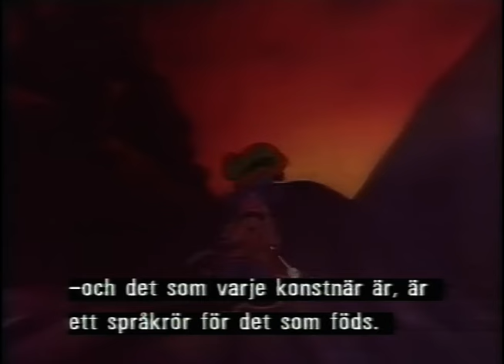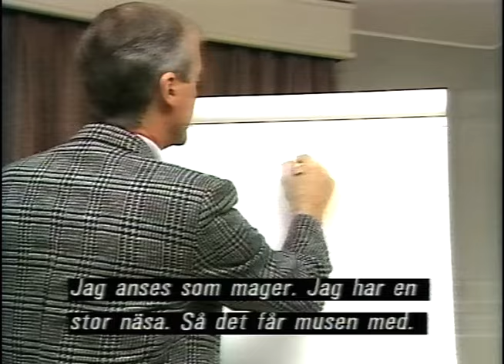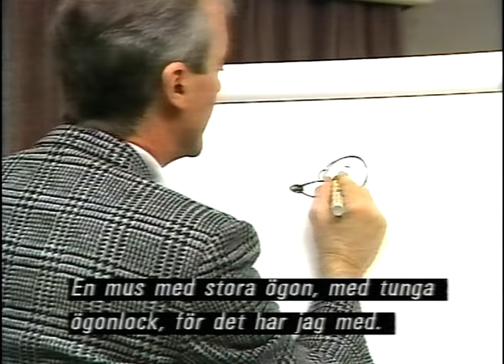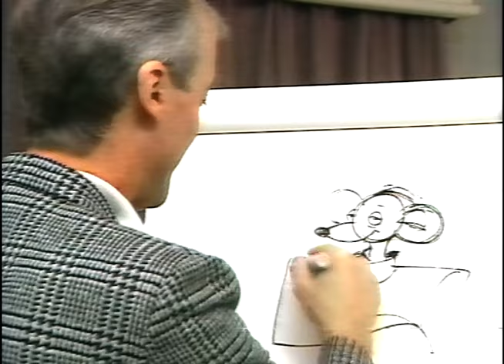Don Bluth About An American Tail (Kulturen 1987)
Swedish interview